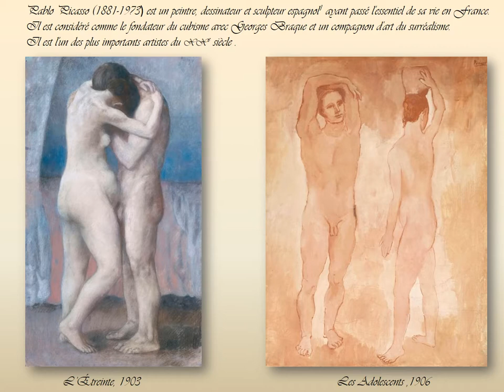Le musée de l'orangerie à Paris